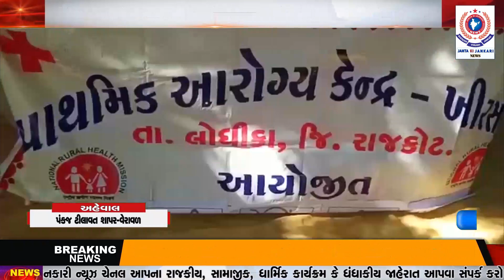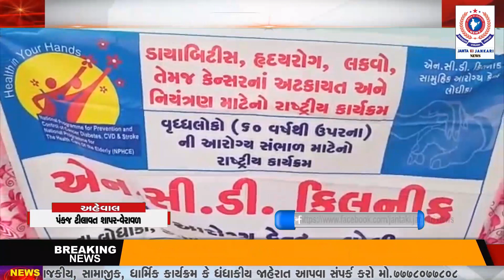લોધીકા તાલુકાના ખીરસરા ગામ ખાતે યોજાયો સેવા સેતુ કાર્યક્રમ. જેમાં મોટી સંખ્યા મા લોકો એ ભાગ લીધો